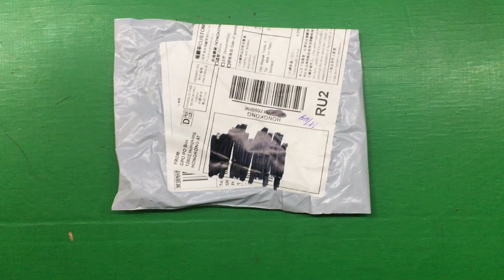Repair Tools Y Tip 0.6MM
Mobile Phone Repair Tools Y Tip 0.6MM Tri Wing Screwdriver Disassemble Tool for iPhone 7 / iPhone 7 Plus

Подключайся!

Connect!